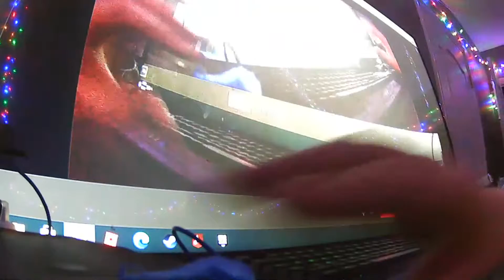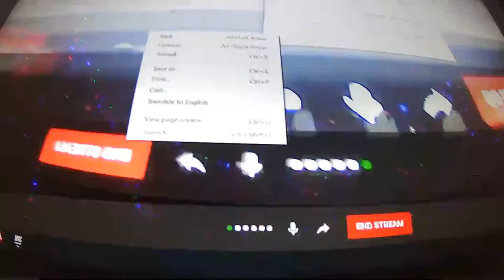GAME TIME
GOOD GAME PLAY